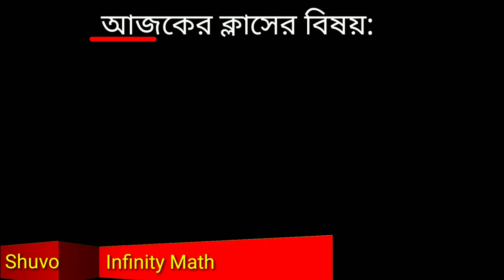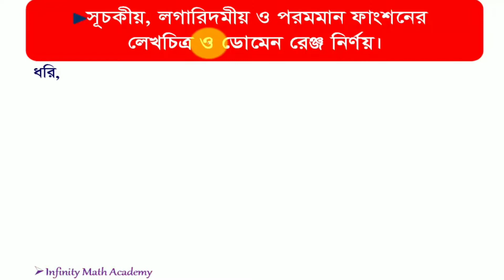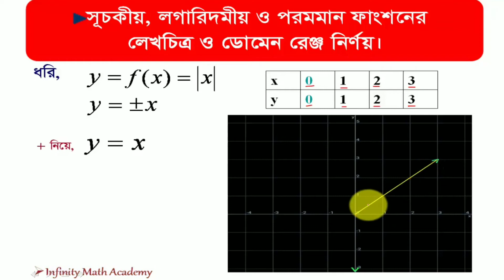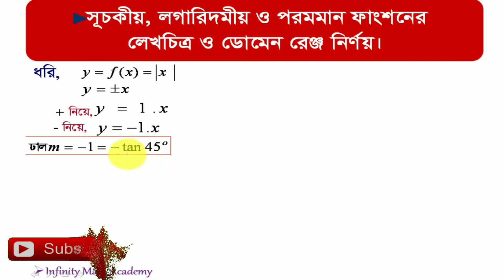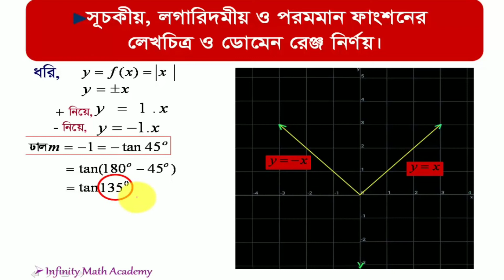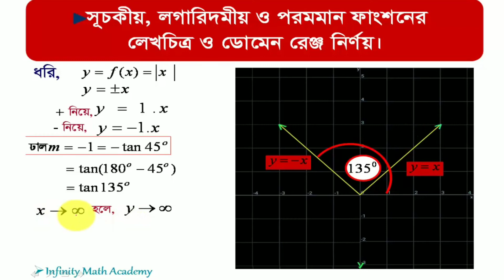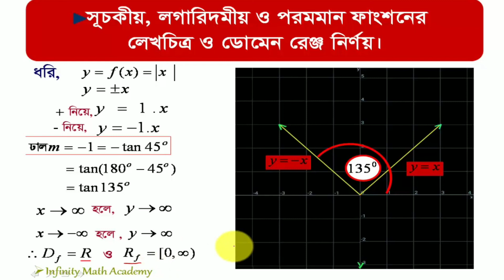For Class Ninth and Ten Higher math পরমমান ফাংশনের লেখচিত্র ও ডোমেন রেঞ্জ নির্ণয়।*** Update 2020***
Zoom এর মাধ্যমে সরাসরি ক্লাস করতে চাইলে যোগাযোগ করো:
Zoom I'd:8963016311 and password: 5gkybE
Class 9 রবি মঙ্গল বৃহস্পতিবার সকাল ১১ টায়।
Class 10 শনি সোম বুধ বিকেল ৫ টা ১০ এ Class start হয়।

প্রিয় শিক্ষার্থী তোমাদের কথা ভেবেই এই চ্যানেল টি করা হয়েছে। তাই প্রতি সপ্তাহে আশা করছি কমপক্ষে ২টি ক্লাস আপলোড করা হবে। তাই তোমাদের একটুকু ও যদি উপকার হয় তাহলে আমাদের সাথে
আমাদের উৎসাহ দিতে ভিডিওটি তে একটি Like দাও। আর শেয়ার করতে ভুলে যেও না।